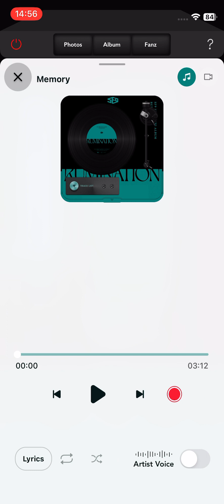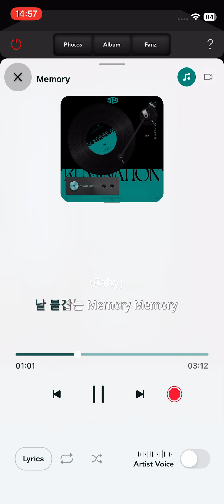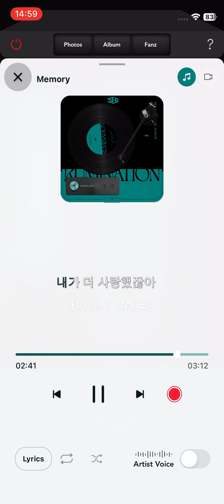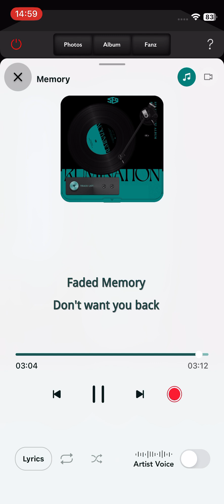SF9 Memory Instrumental (KiT Album)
‘Memory’는 R&B 요소가 담긴 발라드 곡으로, 습관처럼 떠오르는 빛 바랜 기억으로 끝나버린 사랑을 놓지 못하는 비극적인 사랑 이야기를 담았다. 부드러움과 강함이 공존하는 멤버들의 보컬이 곡의 몰입도를 높인다.

작사: 한성호, 영빈 / 작곡: Tesung Kim, Tha Aristocrats, Tiyon ‘TC’ Mack, Moon Kim / 편곡: Tha Aristocrats